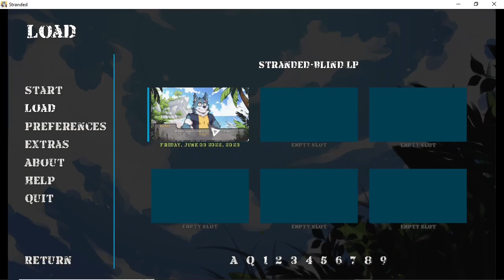Stranded v.0.1.1: EP 3 - The Other Survivors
Game Info
Rating: IDK Yet
  *Disclamer: "I don't recall seeing anything suggesting it being for a specific audience.*

Attribution(s)
Author: The Stray Project